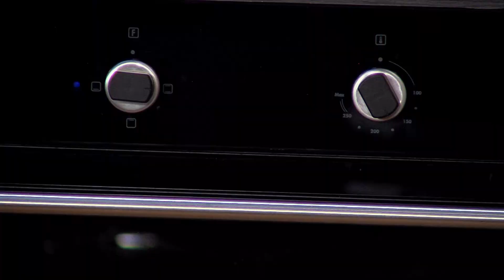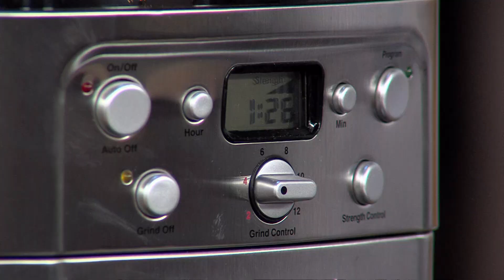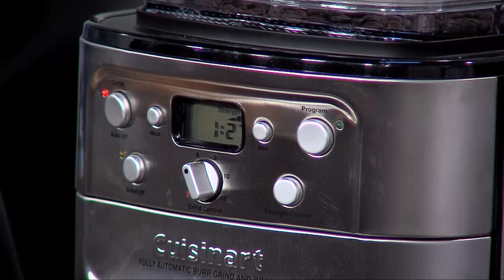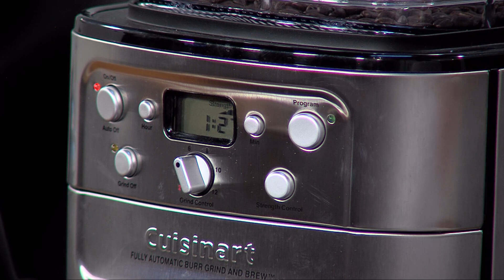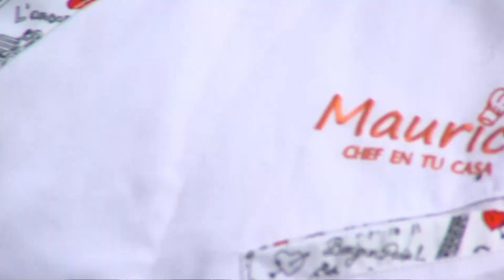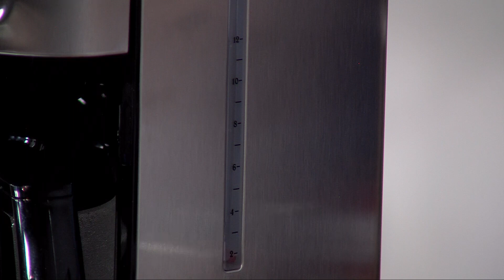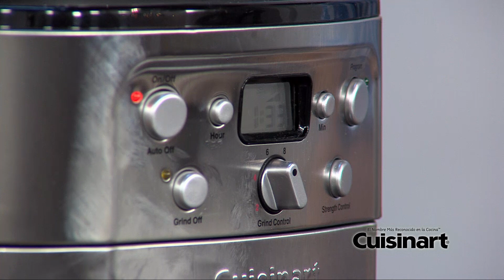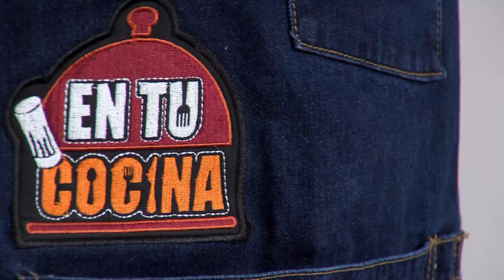EN TU COCINA- MAURICE- Torta de Chocolate libre de harina